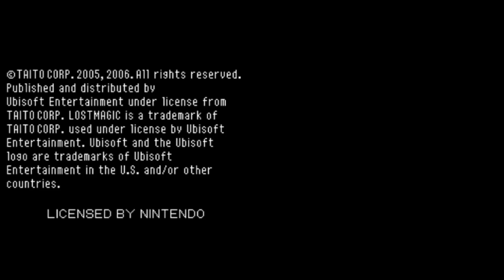Lost Magic - EP 1 - La Magia Oculta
Comenzamos una nueva serie en el canal. En este caso se trata de un juego de Nintendo DS de Ubisoft y Taito... o sea de Indie tiene poco pero resulta que no es un juego muy conocido así que lo traemos para que puedan conocerlo. Acompañemos a Isaac en esta épica aventura.

# Si te gustan los juegos te recomendamos Homo Meeple! El Podcast de videojuegos y juegos de mesa en tu idioma y con gente amante de los juegos como vos!

# Para aquellos que esten interesados en un análisis filosófico sobre los juegos, tanto de mesa como para pc, recomiendo escuchen los Podcast de nuestro amigo Toshiro (Alejandro Maio Sasso) en su blog.